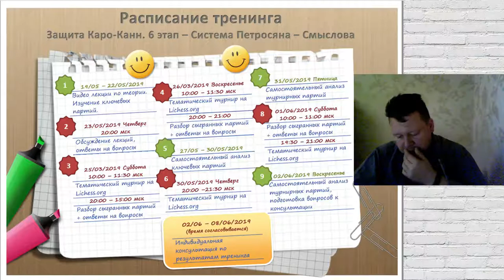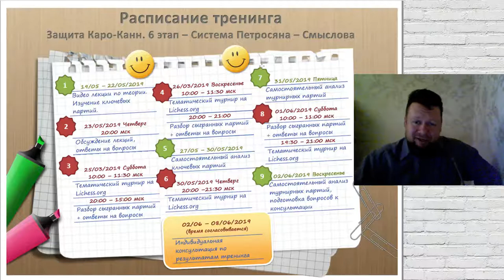Тренинг. Защита Каро-Канн. 6 этап. Система Петросяна-Смыслова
В этом ролике я рассказываю о расписании проведения 6-го этапа тренинга по защите Каро-Канн. Будет наигрываться система Петросяна-Смыслова.